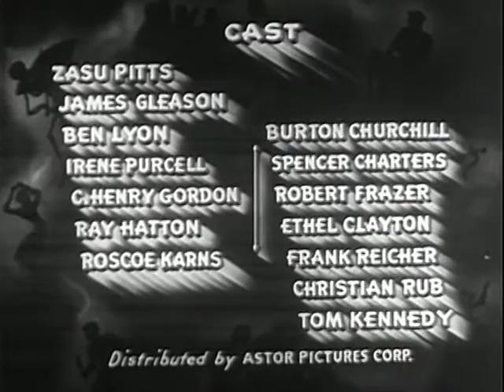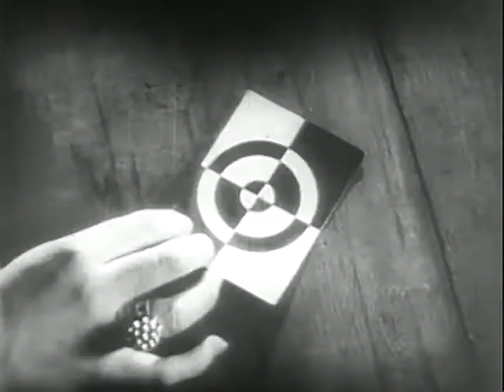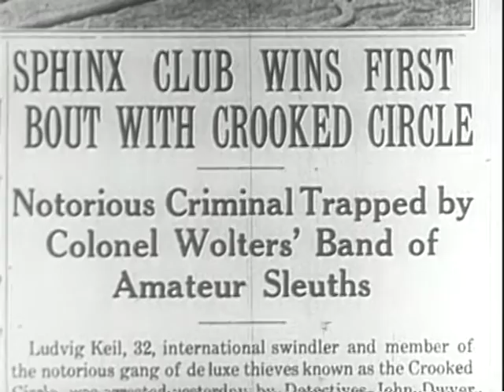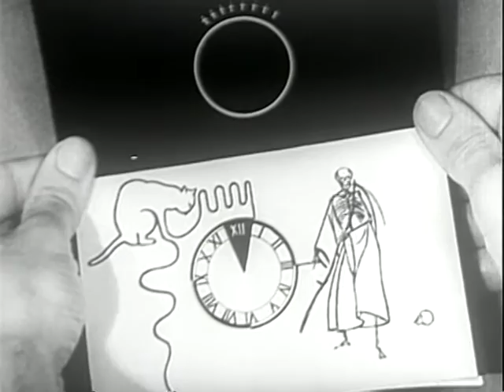crooked circle crooked circle